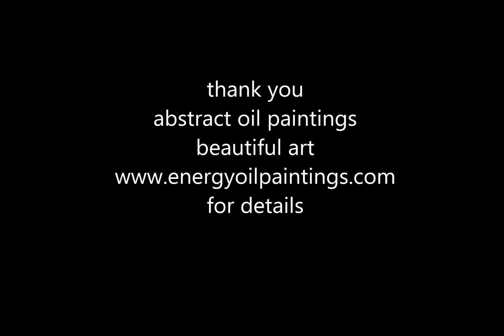997 da vinci painting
Painting.